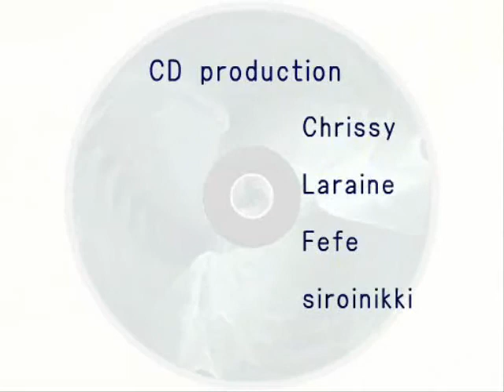Declan Galbraith " How Could an Angel Break My Heart "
I made it with my Chinese friend.Why are they deleted?
Yahoo HP was closed. I'm making a blog.